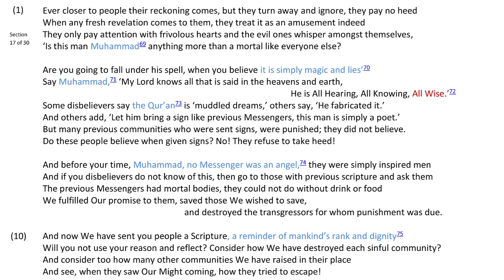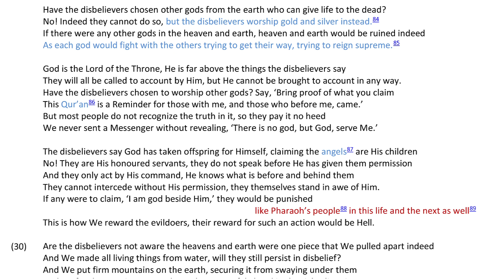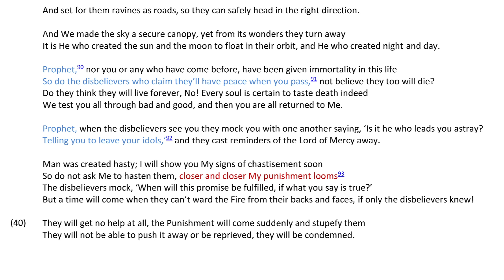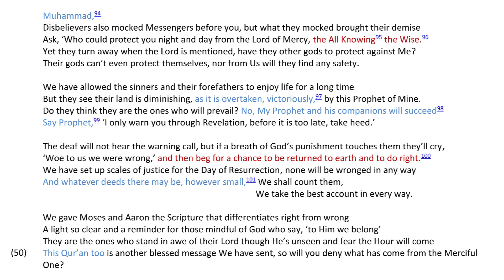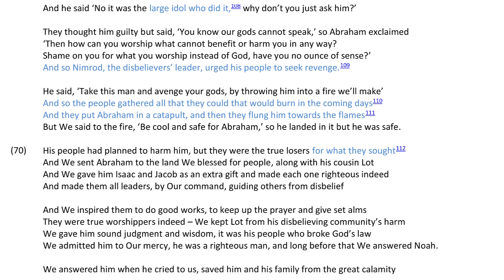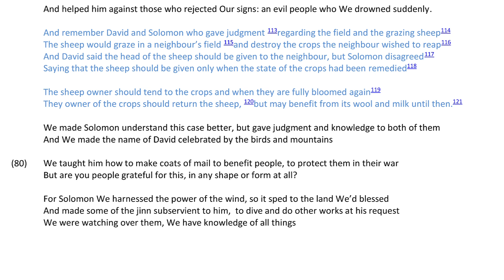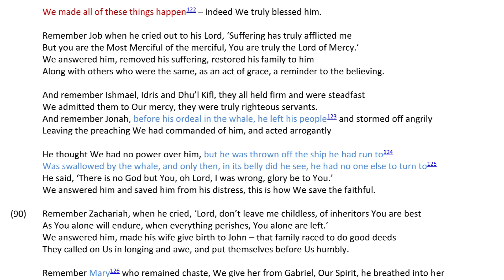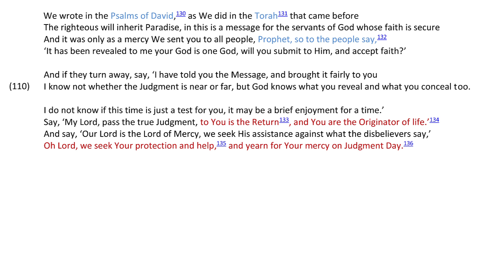𝐐𝐮𝐫𝐚𝐧 𝐂𝐡𝐚𝐩𝐭𝐞𝐫 𝟐𝟏: 𝐒𝐮𝐫𝐚𝐡 𝐀𝐥-𝐀𝐧𝐛𝐲𝐚 - 𝐓𝐡𝐞 𝐏𝐫𝐨𝐩𝐡𝐞𝐭𝐬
Chapter summary:

This chapter recounts the lives and missions of several prophets while at the same time warning against all forms of idolatry, both visible and invisible.

Book PDF-Text:
CHAPTER 21 - BOOK:

References:
CHAPTER 21: SURAH-AL-ANBYA